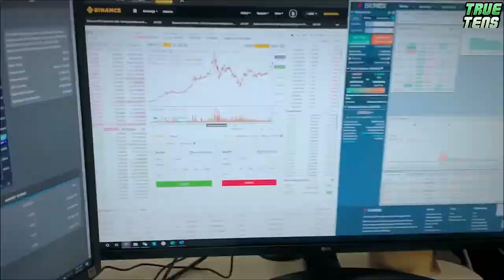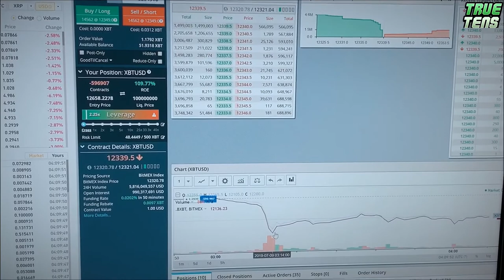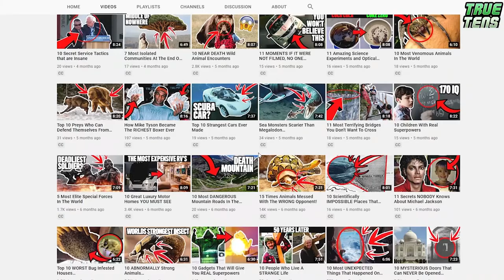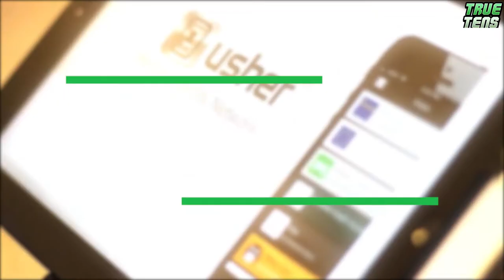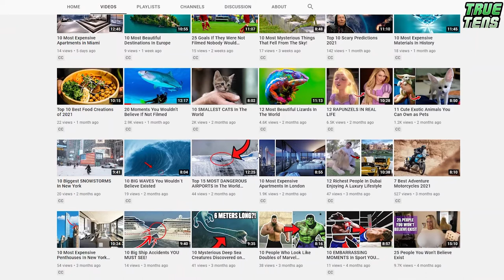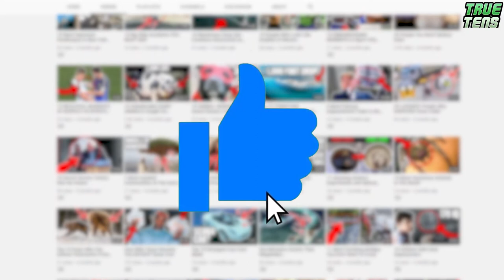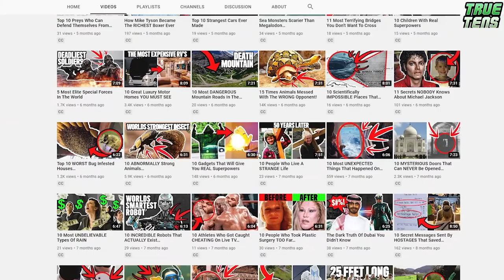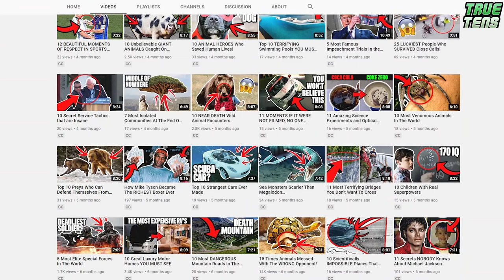10 Richest Crypto Billionaires In The World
We all have this ‘million-dollar idea’ from time to time, but there are very few of us who actually go ahead and make that idea into something more. Nowadays, the words bitcoin, dogecoin, ripple, and etherium, are getting a lot of attention and have a lot of us wondering what would happen if we have dared to invest in them. If you have ever wondered how much money people actually make from cryptocurrencies, today we will show you the top 10 richest crypto billionaires in the world. Who knows, maybe after the end of this video you’ll make that bold move that will put you in one of our next top 10s as a newcomer millionaire in the bizz.

⏲️Timestamps⏲️
00:00 Intro
00:35 Sam Bankman-Fried
01:42 Brian Armstrong
03:05 Cameron Winklevoss/Tyler Winklevoss
04:41 Michael Saylor
06:10 Matthew Roszak
07:13 Timothy Draper
09:07 Fred Ehrsam
09:54 Changpeng Zhao
10:45 Barry Silbert
11:32 Chris Larsen

🙏Thanks🙏 For Watching This Video: 10 Richest Crypto Billionaires In The World